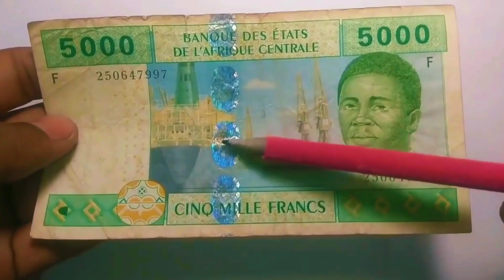CAMROON || कैमरून की ये बातें जानकर आप हैरान हो जाएंगे || Amazing Facts About Camroon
Doston Aaj Ke Is Video Mein Ham Aapko Camroon Se Judi Behad Hi Amazing Facts Batane Wale hai To Video Ko Pura Jarur dekhe.